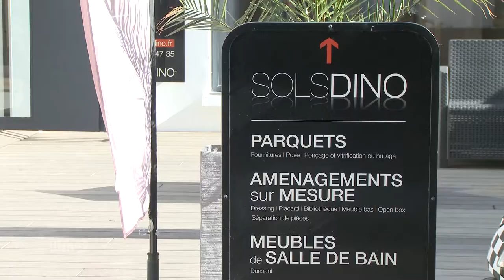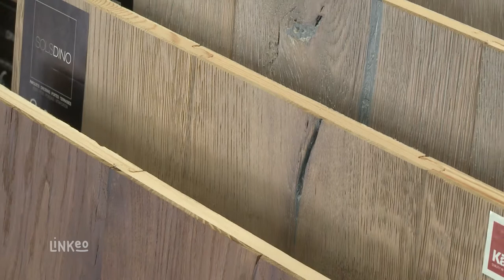Parquet, aménagement intérieur, placard, dressing, porte : SOLS DINO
L'entreprise SOLS DINO située à Rueil-Malmaison est spécialisée en pose neuve et rénovation de parquet haut de gamme, vente et pose de porte, placard et aménagement d'intérieur